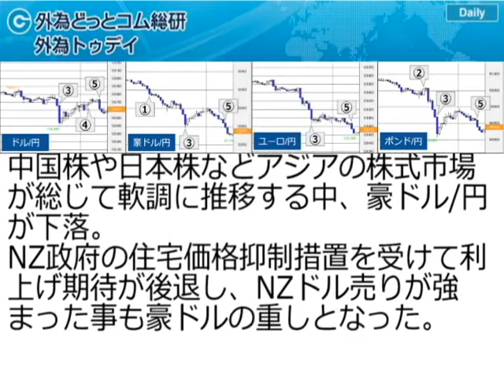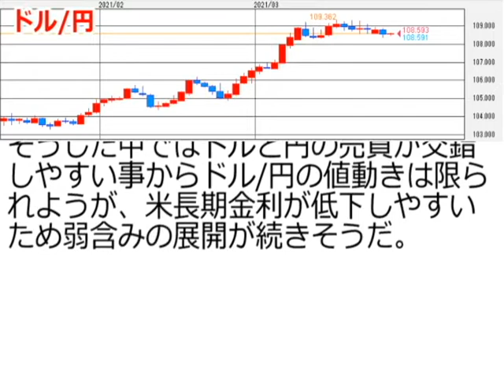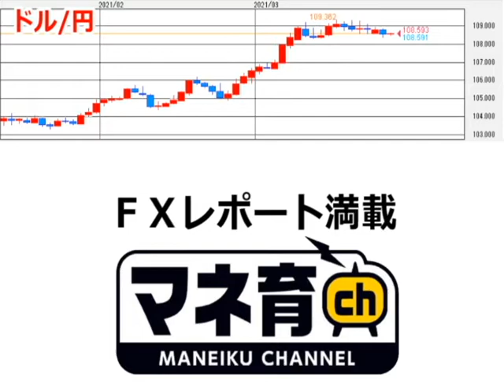FXテキスト動画「ドル/円、上値重い」 外為トゥデイ 2021年3月24日号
為替相場の日々の推移をわかりやすく解説し、今後の見通しをお届けします。

「23日（火）の為替相場」
（１）：アジア株軟調 豪ドル下落
中国株や日本株などアジアの株式市場が総じて軟調に推移する中、豪ドル/円が下落。NZ政府の住宅価格抑制措置を受けて利上げ期待が後退し、NZドル売りが強まった事も豪ドルの重しとなった。

（２）：英2月失業率 前月から悪化
英2月失業率は7.5％と前月（7.2％）から悪化、同失業保険申請件数は前月比8.66万件増となった。一方、国際労働機関（ILO）基準の英11-1月失業率は5.0％と予想（5.2％）に反して10-12月（5.1％）から低下した。

（３）：欧州景気に懸念 クロス円下落
欧州市場でユーロやポンドが下落。ドイツのロックダウン（都市封鎖）などで欧州景気の先行きに懸念が広がる中、ユーロ/円やポンド/円の下落に連れてドル/円も108.41円前後まで下落した。欧州株が軟調に推移する中で豪ドル/円も一時83円台を割り込んだ。なお、ドイツのメルケル首相は、イースター期間中（4月1日-5日）を「社会的接触が少ない静かな日」として自宅待機するよう国民に呼びかけた。

（４）：米FRB議長証言 反応は限定的
米連邦準備制度理事会（FRB）のパウエル議長は下院で議会証言を行い「状況は大幅に改善されているが、経済回復は完了には程遠い」「FRBはあらゆる手段を使い経済を支援することを約束」などと発言。質疑応答では「今年は年を通じてインフレ率が上昇すると予想している」「インフレの影響は特に大きくなく持続的でもないだろう」との見通しを示した。ただ、前日に証言原稿が公開されていた事もあって市場の反応は限定的だった。なお、イエレン米財務長官も証言を行い「税制の変更を検討する予定」「バイデン政権は企業に打撃を与えるような政策は提案しない」などとの見解を示した。

（５）：米株下げ幅拡大 円買い強まる
欧州景気への懸念に加え、米国のインフラ投資計画を巡り増税への懸念が広がった事などから米国株が下げ幅を拡大。NY原油も57ドル台へと下げが加速するなど、リスク回避の流れが強まる中、再び円買いが強まった。ドル/円はリスク回避のドル買いを支えに下げは限定的だったが、クロス円は下げがきつくなった。

「ドル/円の見通し：弱含みの展開続く」
昨日のドル/円は弱含みの展開。世界的に株価が軟調に推移する中、欧州市場で108.41円前後まで下落した。その後のNY市場ではリスク回避のドル買いで値を戻したが、米長期金利が低下する中、108円台後半では上値が重く、前日比0.2％程度ドル安・円高水準の108.59円前後で取引を終えた。

新型コロナウイルスの感染拡大を巡る欧州経済への懸念や、米国のインフラ投資拡大に絡む増税への懸念で市場心理が悪化しており、本日も主要国の株価下落に警戒が必要となろう。そうした中ではドルと円の売買が交錯しやすい事からドル/円の値動きは限られようが、米長期金利が低下しやすいため弱含みの展開が続きそうだ。